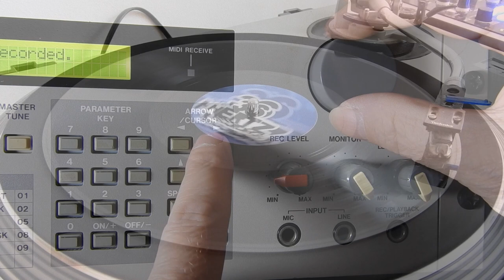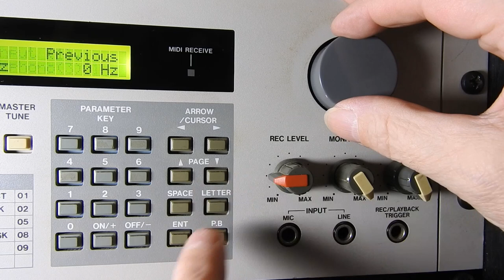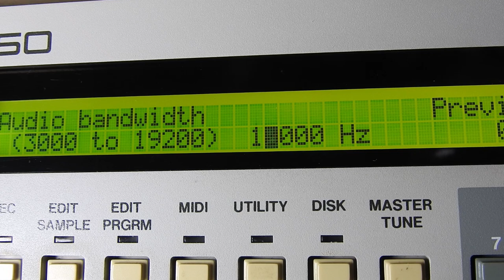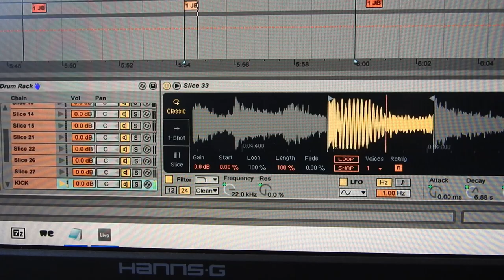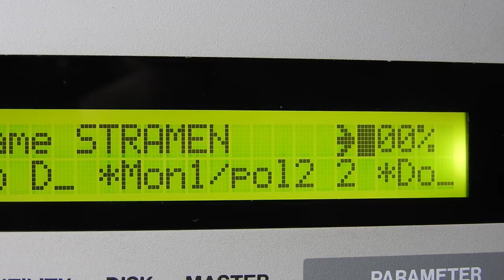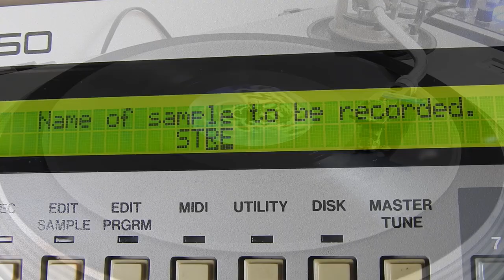Mr Anchovy Future Outcome